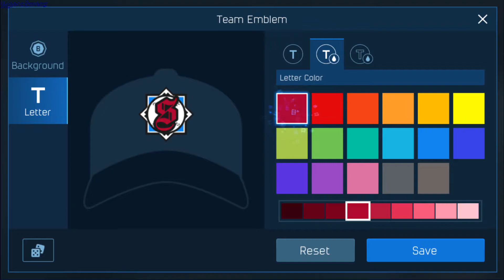Baseball Superstars 2020 - Android app - GogetaSuperx